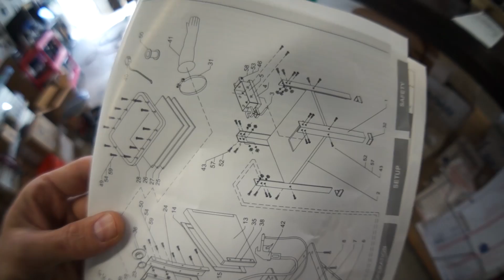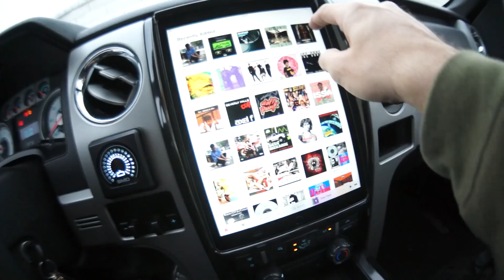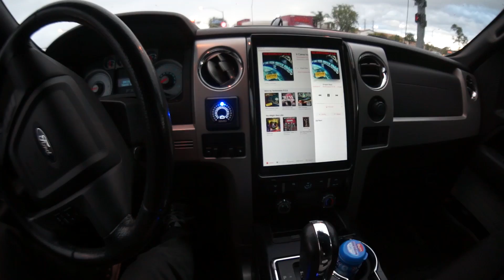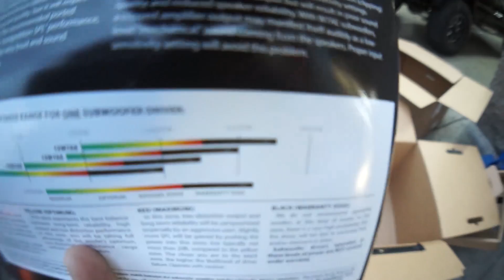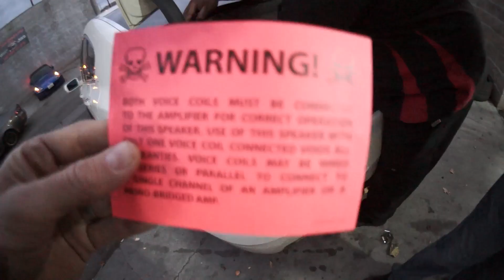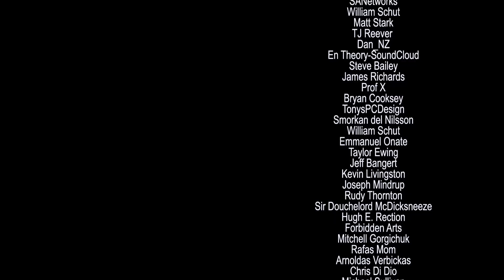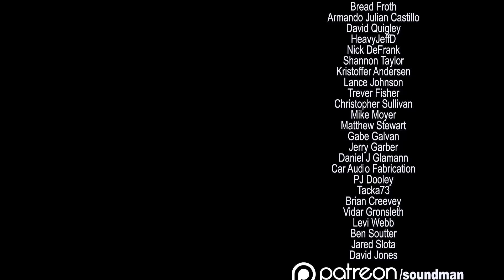Stereo VS Stereo the Christmas Movie - AMPLIFIED #696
MERRY CHRISTMAS! Today I'm cutting open my second 13W7 to see if it's rebuildable. We buy the shop a Christmas gift! AND I go to Rafa's shop to show him how my W7 rebuild turned out!, and compare it to a brand new 13W7 AE in a sealed box off a JL Slash 1000 watt amp.